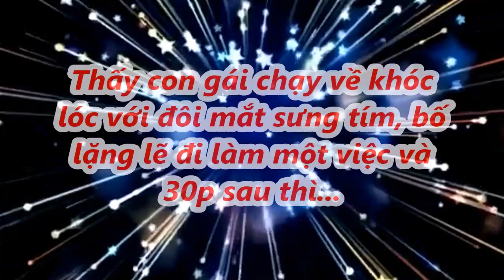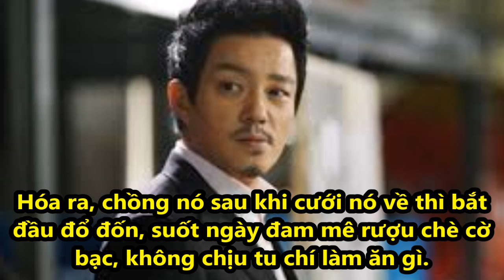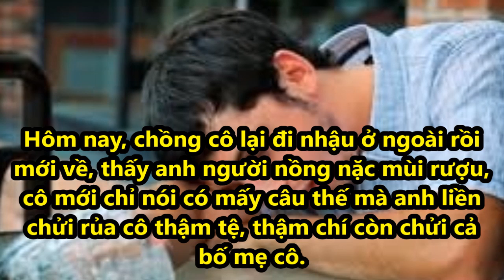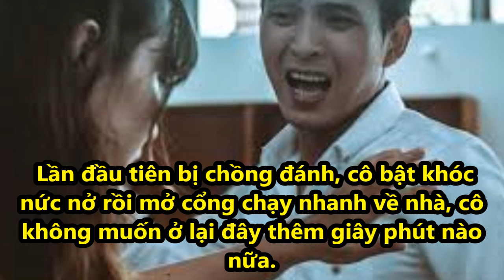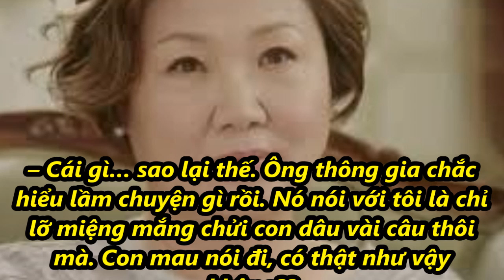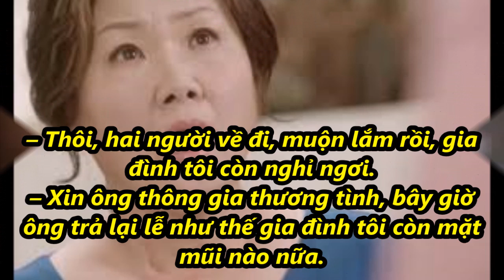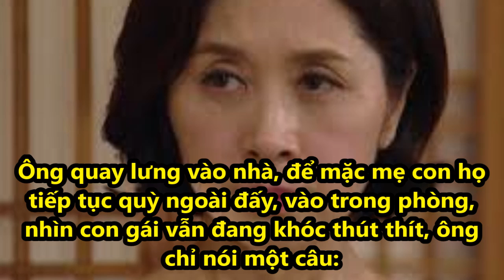Thấy con gái chạy về khóc lóc với đôi mắt sưng tím, bố lặng lẽ đi làm một việc và 30p sau thì...